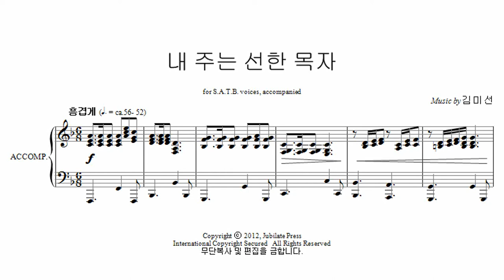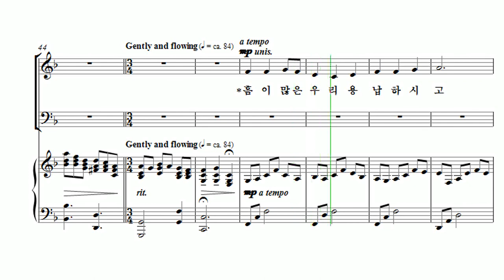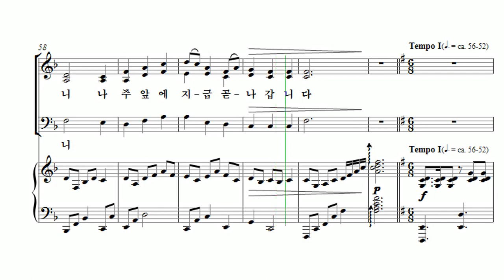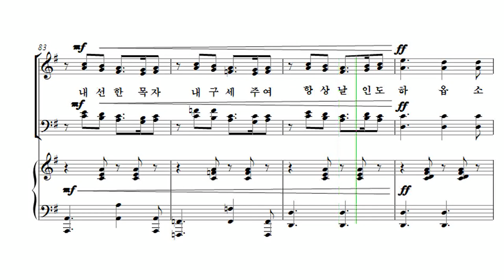[유빌라테 23집] 11. 내 주는 선한 목자 - 김미선 Alto